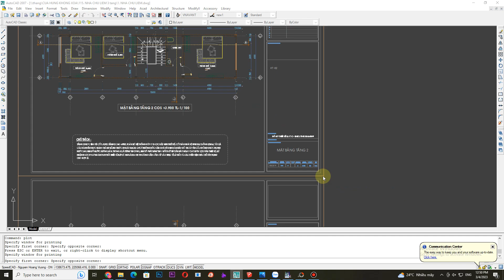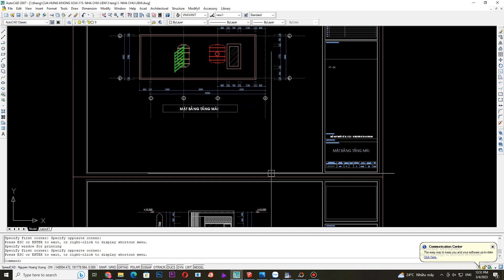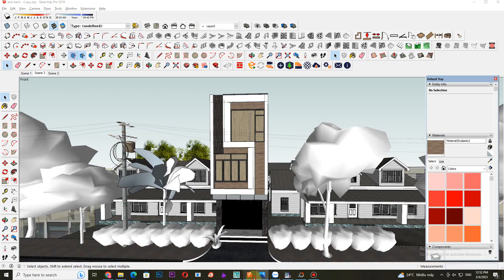Hồ sơ thiết kế nhà ống 3 tầng mặt tiền 4m x 15m hiện đại autocad